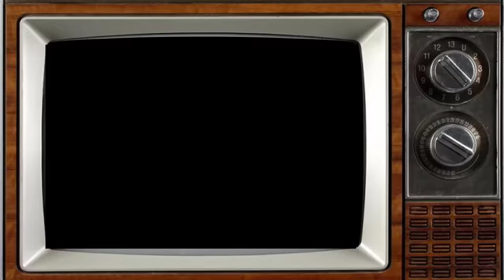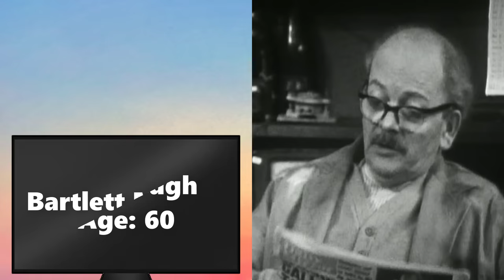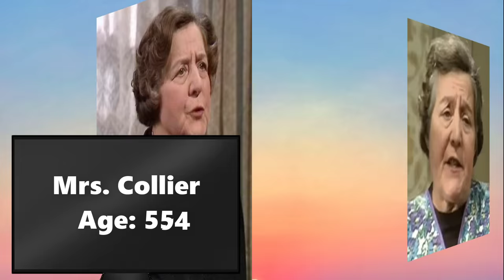The Likely Lads (1964) Cast THEN AND NOW 2023, Who Else Survives After 59 Years?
The Likely Lads is a British sitcom created and written by Dick Clement and Ian La Frenais and produced by Dick Clement. Twenty episodes were broadcast by the BBC, in three series, between 16 December 1964 and 23 July 1966. However, only ten of these episodes have survived.[1]

This show was followed by a sequel series, in colour, entitled Whatever Happened to the Likely Lads?, broadcast between 9 January 1973 and 24 December 1974. This was followed in 1976 by a spin-off feature film The Likely Lads.